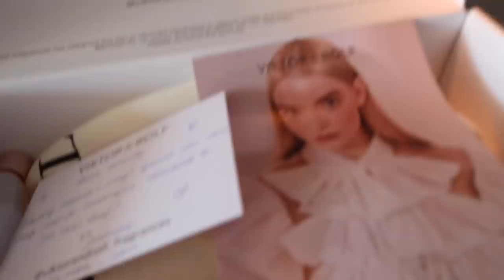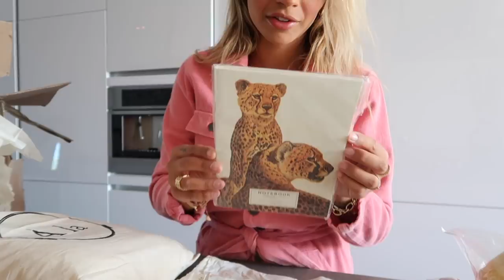NIEUWE AFLV VAN LIKE MONICA, NAAR DE KAPPER & MASON ZIEN! - MONICAGEUZE WEEKVLOG #120